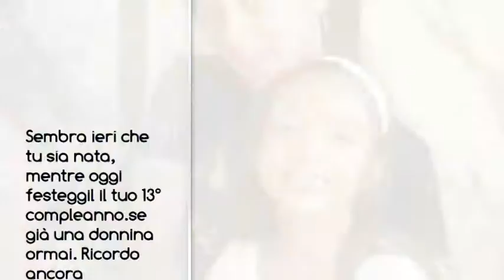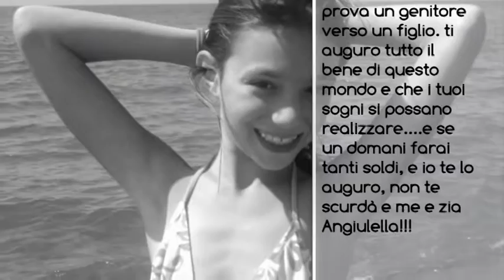auguri 13°compleanno sabrina